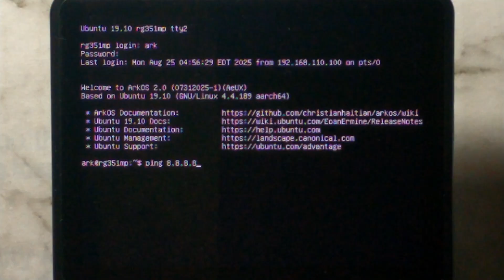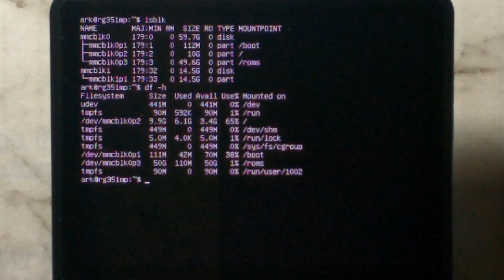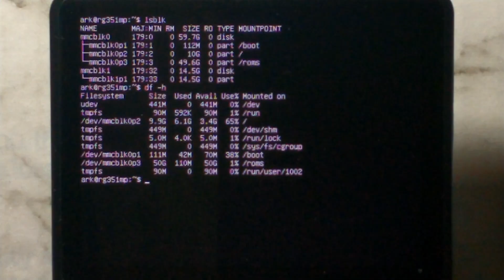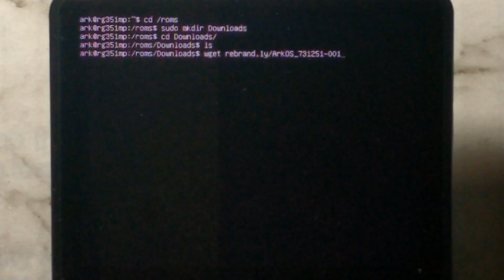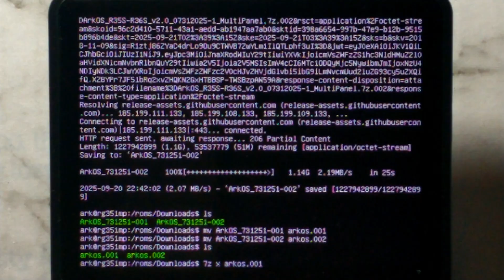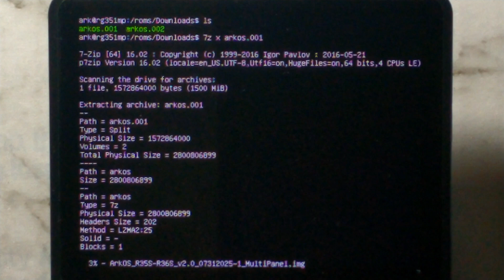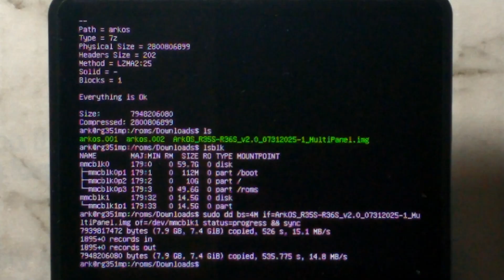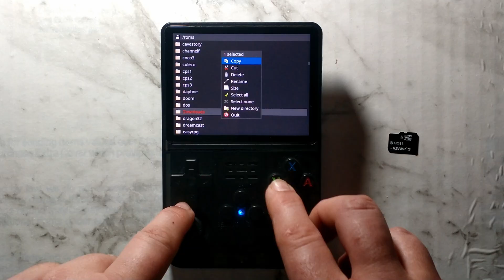ArkOS Fresh Install Using ONLY the R36S - No PC or Phone Required!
Did you know you can do a complete fresh ArkOS install to an sd card in slot 2 using ONLY your R36S? This is only meant to be a bit of fun, and if possible you should use a PC or even a Phone to do the fresh install instead.

The current 11072025 Build of ArkOS doesn't seem to have Direct Github Links, so theres nothing to shorten.

0:00 Overview & Requirements
1:05 Connecting Everything & Wifi
1:25 Quit to Shell
1:48 Testing Internet
2:00 Checking SD in Slot 2
2:46 Checking SD1 Free Space
3:32 Downloading ArkOS
6:03 Joining Archives Together
7:15 Writing ArkOS to SD2
8:53 First Boot Fresh ArkOS
9:40 Cleaning up SD1
10:22 Final Thoughts